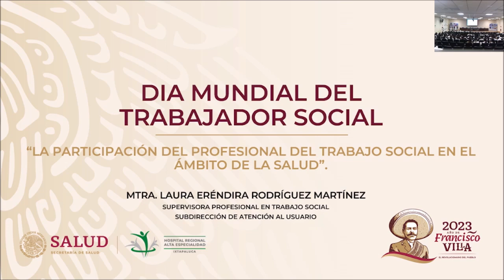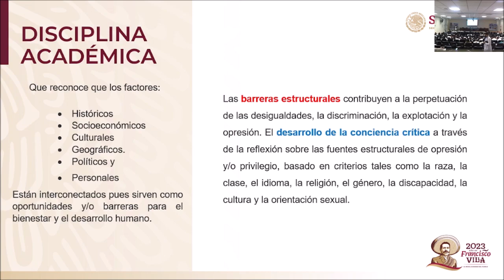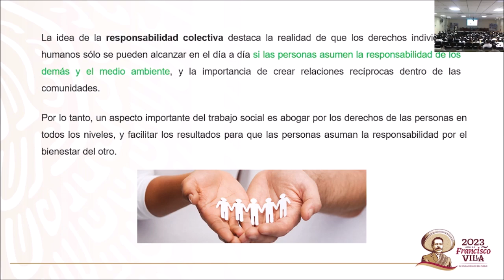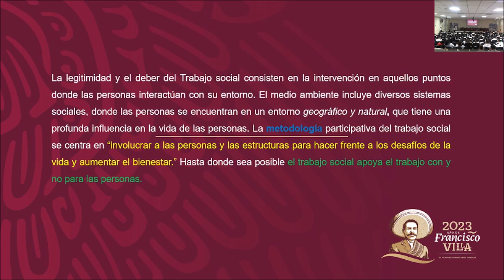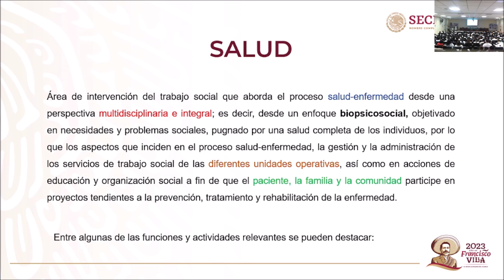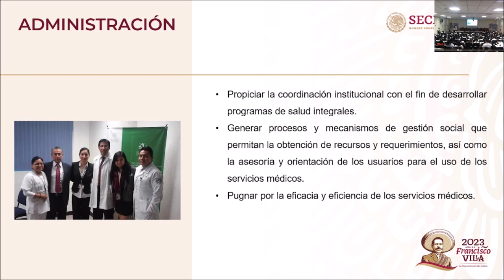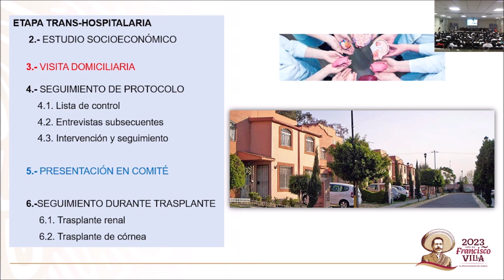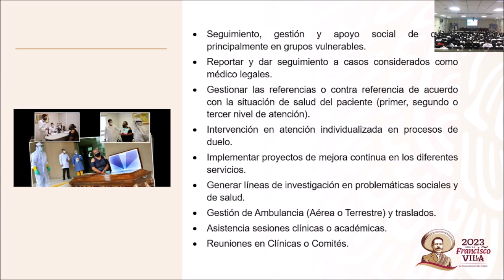Sesión General 140323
Tema: Día Mundial del Trabajador Social, la Participación del profesional del Trabajo Social en el Ámbito de la Salud.

Ponente: Mtra. Laura Eréndira Rodríguez Martínez